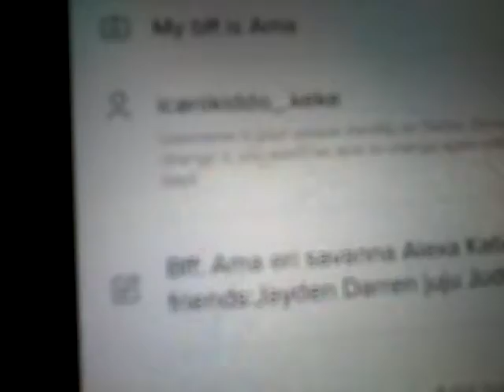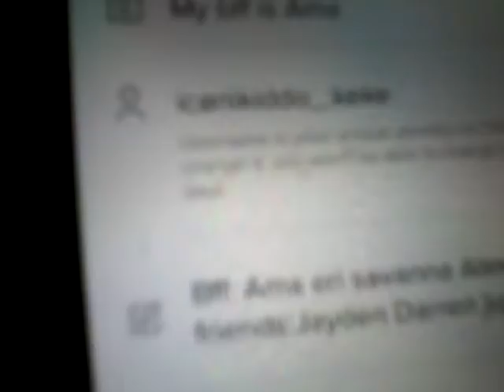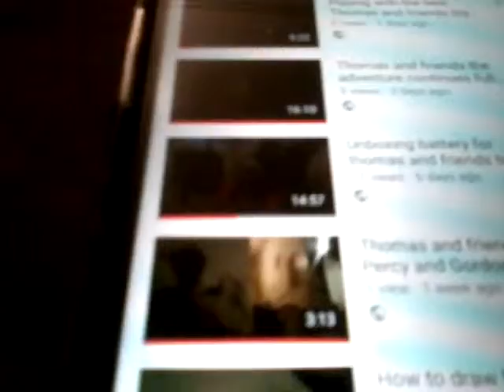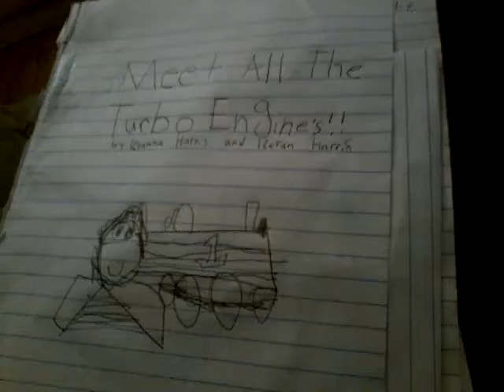Thomas and friends meet all the turbo engine book by kyannaharris7 and koranharris7 episode 43